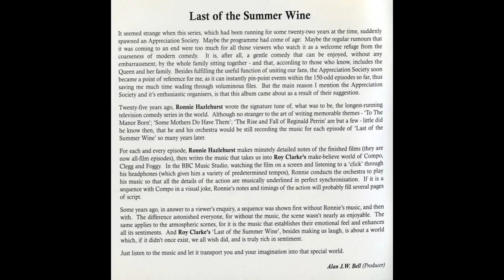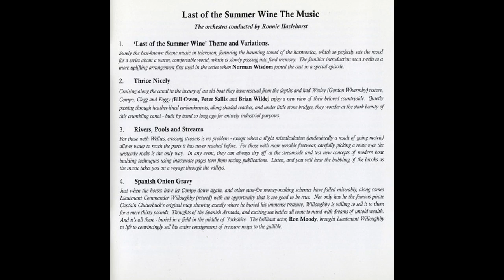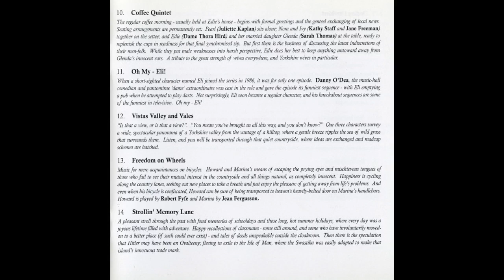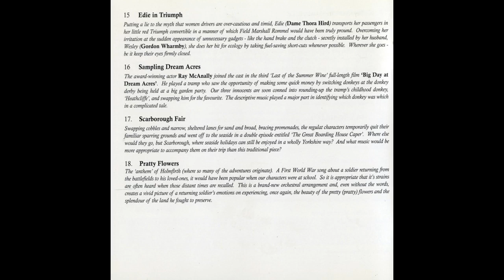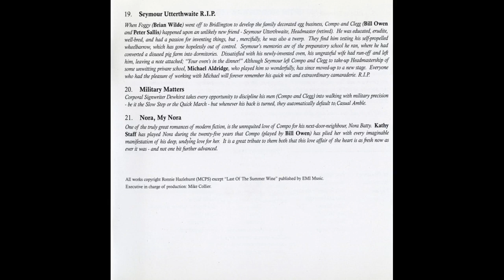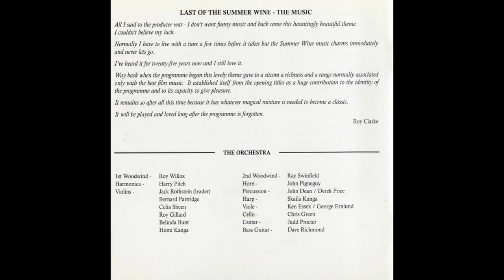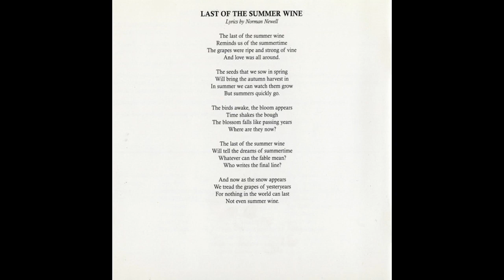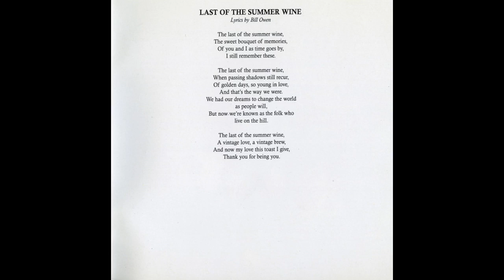Ronnie Hazlehurst - Last of the Summer Wine: Original Music from the TV Series (1997) Full Album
Tracklist:

1. Last of the Summer Wine - Theme and Variations [0:00]
2. Thrice Nicely [3:59]
3. Rivers, Pools and Streams [7:50]
4. Spanish Onion Gravy [11:54]
5. Dozing Dewhurst [14:59]
6. Woolly Welly Thoughts [18:34]
7. Liebestraum [20:42]
8. All in Good Faith [25:44]
9. Stocking Filler [29:06]
10. Coffee Quintet [31:46]
11. Oh My - Eli! [34:56]
12. Vistas, Valleys and Vales [36:15]
13. Freedom on Wheels [40:56]
14. Strollin' Memory Lane [43:48]
15. Edie in Triumph [47:30]
16. Sampling Dream Acres [50:21]
17. Scarborough Fair [54:20]
18. Pratty Flowers [56:55]
19. Seymour Utterthwaite R.I.P. [1:00:51]
20. Military Matters [1:04:12]
21. Nora, My Nora [1:07:32]

Ronnie Hazlehurst was an English composer, arranger and conductor who became known for the countless theme tunes he created for BBC programmes, particularly sitcoms. Among the many shows he worked on, such as:

Are You Being Served?
Yes, Minister/Yes, Prime Minister
To The Manor Born
The Two Ronnies
Some Mothers Do 'Ave 'Em
The Fall and Rise of Reginald Perrin
Only Fools and Horses (arrangement)

His most enduring and recognized work is for Last of the Summer Wine. Not just for how long the show itself ran on for (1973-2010: 37 years!), but also for having a fully fledged soundtrack. Most sitcoms tend to have a theme tune and a few transitional cues, letting the dialogue and comedy take precedent over everything else. Last of the Summer Wine, however, was an exception - every episode would have a specifically recorded score, complete with recurring character themes, arrangements of classic songs associated with the area, and an overall musical quality that was unheard of in TV sitcoms of the day (and is still unheard of, so many years later).

Some of the show's strongest moments came entirely through the beautifully written and performed soundtrack provided by Hazlehurst and his orchestra. The gorgeous, yet incredibly sombre piece that Compo (played by Bill Owen) plays on trumpet at the end of 'Last Post and Pigeon' still haunts me, even years later. The choral version of the show's theme tune used to accentuate Compo's death in 'Just A Small Funeral', with nothing more than a few shots of the town and the surrounding countryside, really helped give the character an emotional send-off. Even quieter moments or when the characters just talked about bizarre ideas were given a special something thanks to the music playing in the background.

In 1993/4, a fan group known as the 'Summer Wine Appreciation Society' got into contact with Ronnie Hazlehurst, with a list of background music that they wished to see get some kind of official release. Hazlehurst liked the idea, and after a couple of years of researching and recording, a selection of the show's music was released on CD and tape in 1997: 'Last of the Summer Wine: Original Music from the TV Series'.

This soundtrack mostly consists of themes that would be used as the basis for the show's background music (for example, a general arrangement of Nora Batty's theme 'Nora, My Nora' is featured here, but not a version that was composed for a specific episode), along with a few themes that were only featured once throughout the show's run. A few of the themes are also arrangements of songs by other people (which songs were not composed by Hazlehurst are noted above).

As far as I know, this is the only CD/tape release for any of Hazlehurst's music besides his theme tunes, and is actually quite rare (even online websites don't have it, or it tends to be very expensive). It was only by complete luck that I stumbled across a copy in my local library about five years ago, and it's only through reading this forum on a regular basis that I was inspired to share the music to you guys, and the rest of the internet.

Though Hazlehurst did not live to see the show to the very end, dying in 2007 (three years before its final season), the impact that he left on the show should never be forgotten.

All tracks arranged by Ronnie Hazlehurst.

Tracks 1-6, 8-16, 20 & 21 composed by Ronnie Hazlehurst.
Track 7 (Liebestraum) is based on a trio of piano works composed by Frank Liszt.
Track 17 (Scarborough Fair) is a traditional ballad.
Track 18 (Pratty Flowers) is a traditional folk song, originally adapted from an earlier, corrupted ballad of unknown origin by Joe Perk.
Track 19 (Seymour Utterthwaite R.I.P.)

THE ORCHESTRA

1st Woodwind: Roy Willox
2nd Woodwind: Ray Swinfield
Harmonica: Harry Pitch
Horn: John Pigneguy
Violins: Jack Rothstein (leader), Bernard Partridge, Celia Sheen, Roy Gillard, Belinda Bunt, Homi Kanga
Percussion: John Dean/Derek Price
Harp: Skaia Kange
Viola: Ken Essex/George Ernlund
Cello: Chris Green
Guitar: Judd Procter
Bass Guitar: Dave Richmond

Booklet scans found from the discogs page linked above